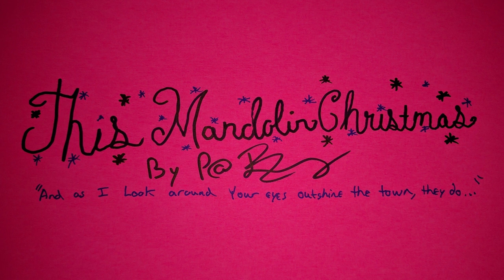"This Mandolin Christmas" Bed Music